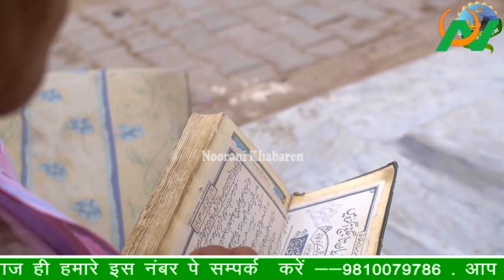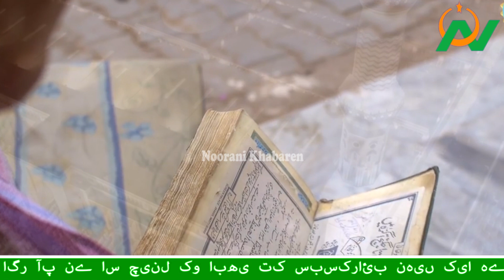दज्जाल कब आएगा,क्या है निशानियां,क्या वाकेई पूरी हो रही है दज्जाल आमाद की निशानियां,इस्लाम क्या कहता